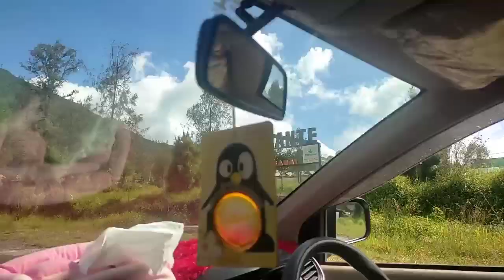Part3. Vlog Perjalanan dari Situbondo menuju Banyuwangi Via Ijen Bondowoso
Part3. Video Vlog kali ini tentang perjalanan dari Situbondo menuju Banyuwangi, namun di video kali ini berbeda dari biasanya, dari Situbondo kita tidak menggunakan jalur pantura (Taman Nasional Baluran), melainkan melewati jalur Kawah Ijen Kabupaten Bondowoso yang pemandangan di sepanjang jalan sangat memanjakan mata kita, pemandangan yang indah tersaji di sepanjang jalan Jalur Kawah Ijen Bondowoso - Licin Banyuwangi. Pokoknya pemandangannya indah banget dah.